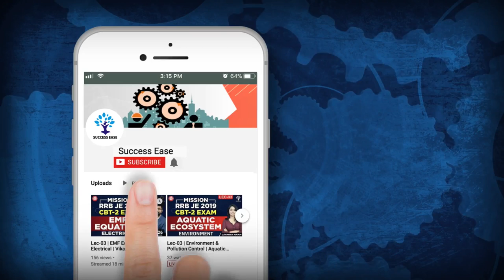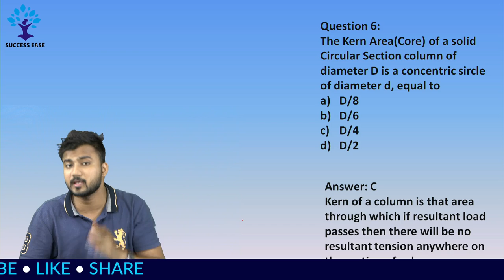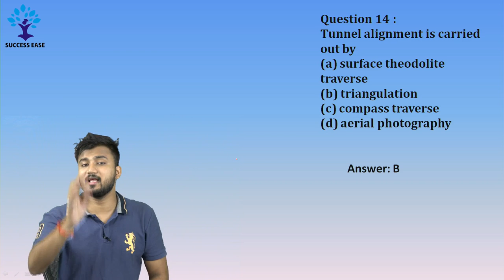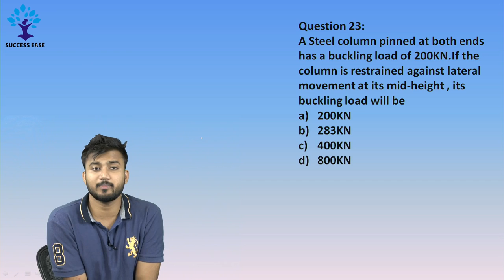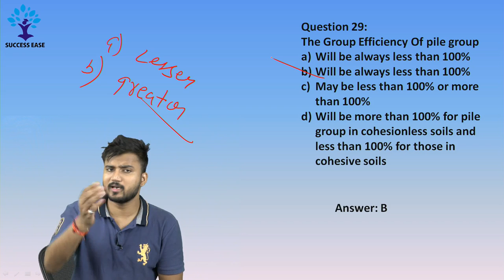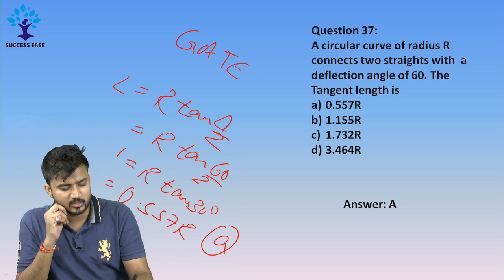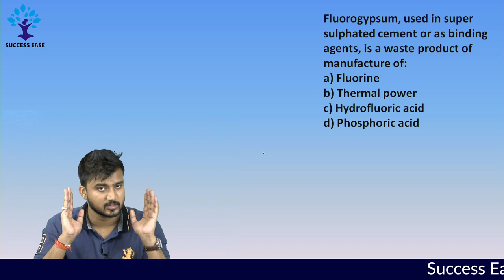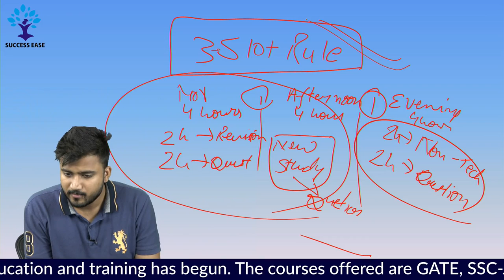RRB/SSC JE 2019 - CBT 2 EXAM - Question Set 14 - 30 Sec में सवाल - Civil Engg - Shubham Sir